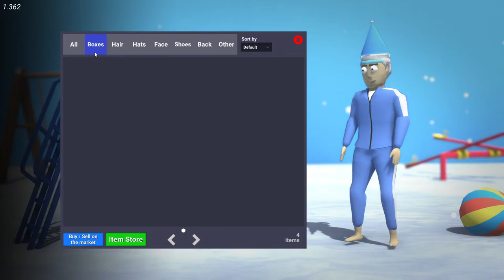Crab Game Live Stream | Raju Plays